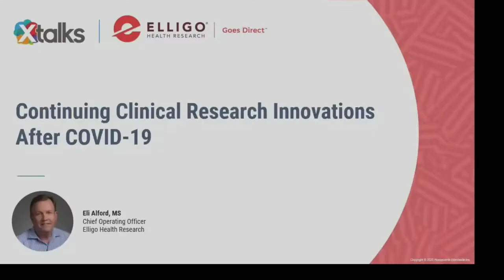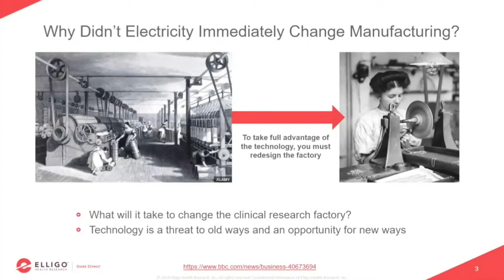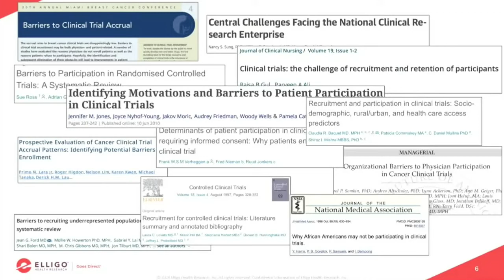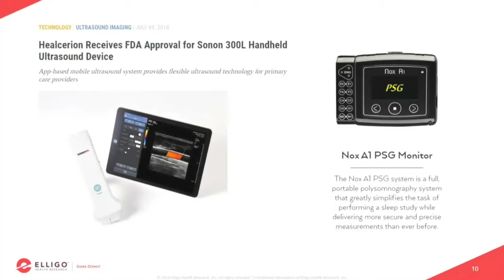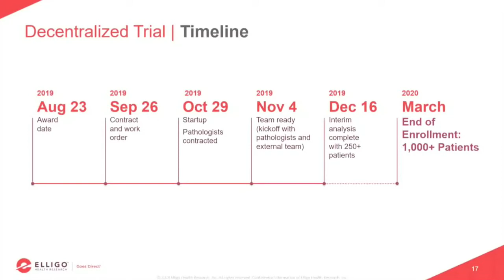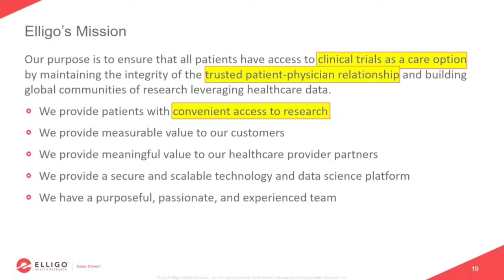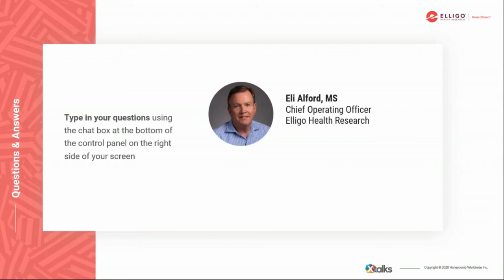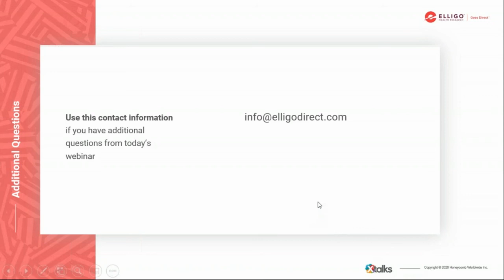Continuing Clinical Research Innovations After COVID-19 | Xtalks Webinar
Historically, the clinical research community has been slow to adopt decentralized or hybrid trial models. There are many overall benefits of decentralized/hybrid trials and remote monitoring: increased enrollment and retention of patients in clinical studies, the reduction of administrative burdens on sponsors and investigators and the ability for patients to receive treatments from their community providers without compromising study quality or data integrity.

The COVID-19 pandemic has made these benefits even more obvious, and as travel restrictions, social distancing and the overall strain on the healthcare system became more evident, the FDA updated regulations to fast-track research, openly recognizing the value of alternative technology such as virtual trial capabilities in clinical research.

This webinar will explore how COVID-19 pushed the industry to adapt to tech-enabled solutions for patients and sponsors.

Join Eli Alford as he shares how Elligo’s healthcare-enabling approach was able to respond rapidly to the challenges presented by COVID-19 by effectively supporting and staffing drive-through COVID-19 test sites while also maintaining support for active trials across their network.

SPEAKER: Eli Alford, MS, Chief Operating Officer, Elligo Health Research

Eli Alford brings nearly 40 years of leadership experience to Elligo, along with a strong track record of increasing productivity and improving organizational and individual effectiveness.

Prior to Elligo, Alford was COO of Schulman IRB for six years, leading one of the largest independent commercial institutional review boards in North America. There, he worked with more than 600 study sponsors, including most of the top 50 global biopharma companies, and thousands of principal investigators. During Alford’s tenure, Schulman navigated through private equity ownership changes and a successful merger to create Advarra.

Before Schulman, Alford served in successive roles in proposals, operations management, business process improvement and corporate development at INC Research (now Syneos Health). During his four years there, INC grew from 800 primarily North America-based employees to 5,000 employees on six continents.

Alford earned a BA from the Virginia Military Institute, an MS from the University of Southern California and was a National Security Fellow at the Harvard Kennedy School. He served a distinguished US Army career of nearly 26 years in a broad array of command and staff roles ranging from small combat arms units to multiple Pentagon assignments.

In this webinar, attendees will learn about:
-- The importance of decentralized/hybrid trial models and remote monitoring in current and future studies
-- What regulatory changes were brought into effect during the pandemic that will change the future of research
-- How innovations in technology were used to support clinical research during the pandemic in order to keep trials on track and make future trials more efficient